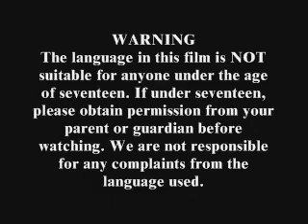Da Big Kahuna - Trailer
The Big K is a hilarious man, putting laughter and fun into normal everyday life. Everyone who comes in contact with him falls in love with his sheer humor and charming personality. He turns any straight face into a smile, nonetheless, turns his home into havoc.
This is where we come in. The "tech" team of "Da Big Kahuna", his family, thought it would be funny to make a mini reality show/sitcom and put it on YouTube. We want to share our everyday joyful experiences with all of you. Small video clips will start to be posted soon. Enjoy watching and be sure to check in for more updates.

- Arielle & Kenny